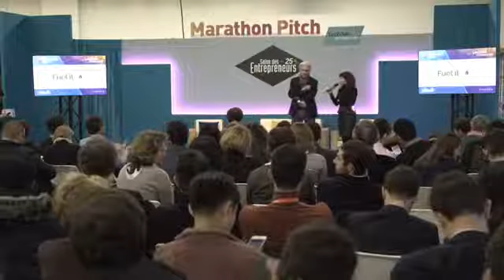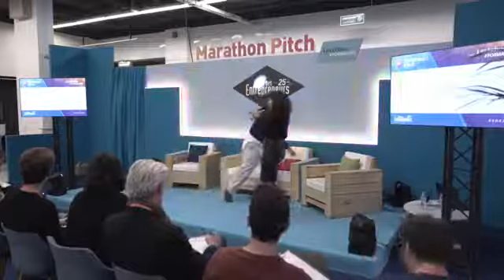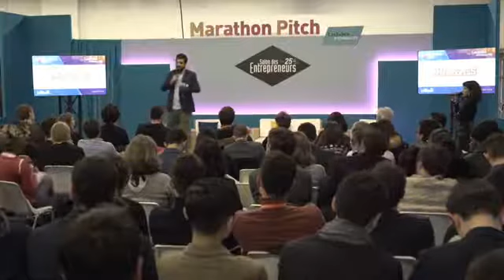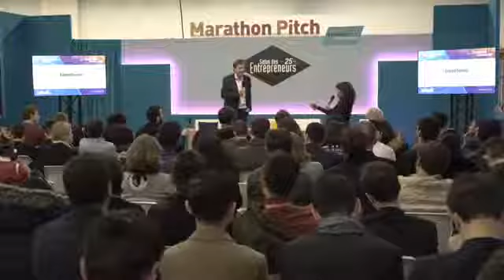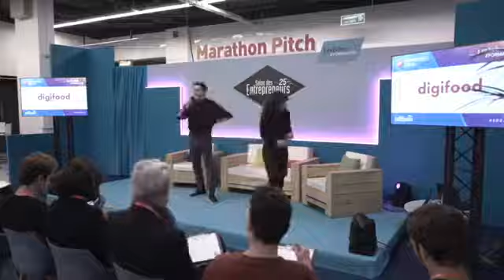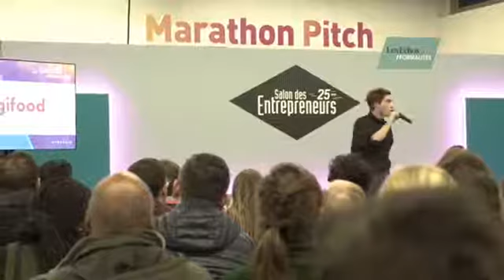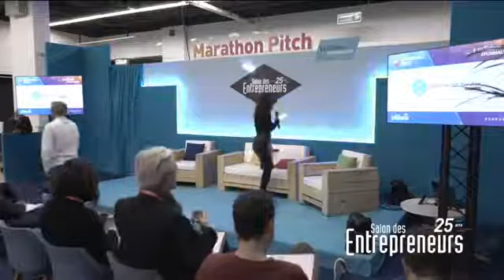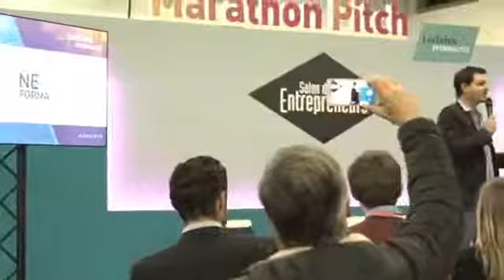Marathon Pitch - Jour 2 - Sessions 3 & 4